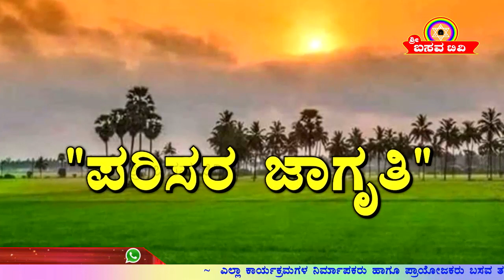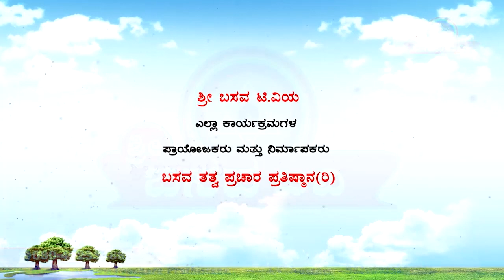Sri Basava Tv- Environmental Awareness- Dr. Sanjay Nilugal